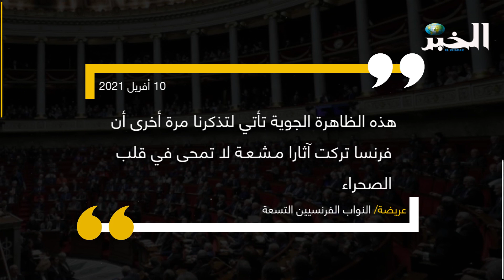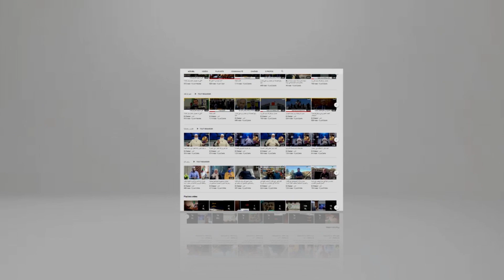نواب فرنسيون يطالبون بكشف مواقع النفايات النووية بالجزائر